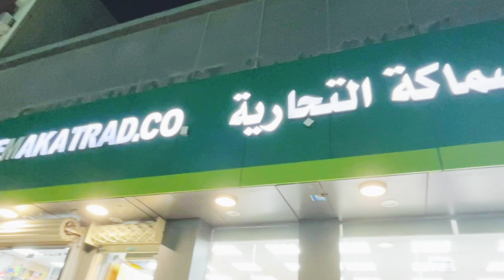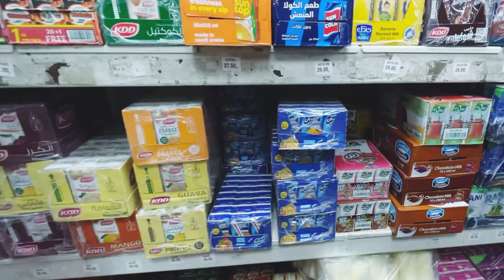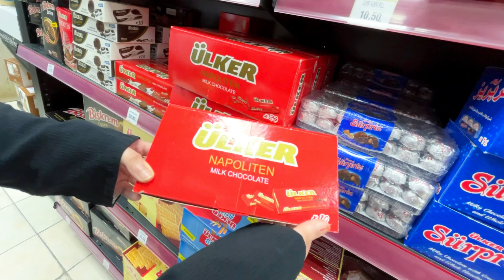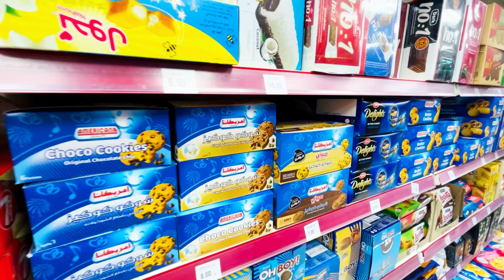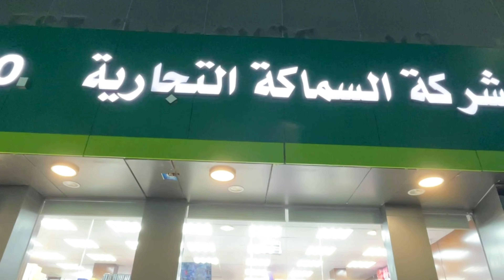CHOCOLATES - ALL UNDER ONE ROOF| SEMAKA TRADING KHOBAR | SHOP WITH ME | Life with Saan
/lifewithsaan?igshid=YmMyMTA2M2Y=